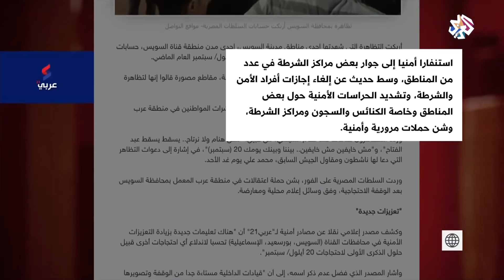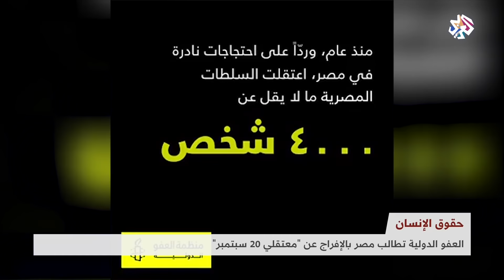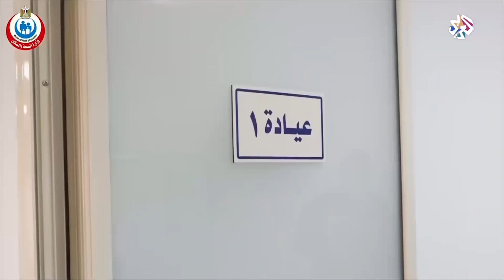بتوقيت مصر │20-09-2020│الحلقة كاملة